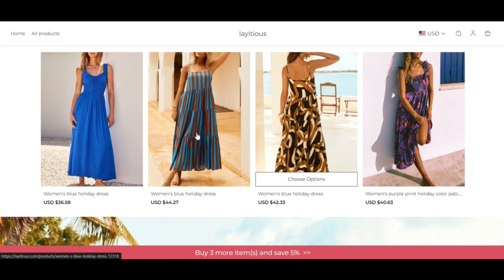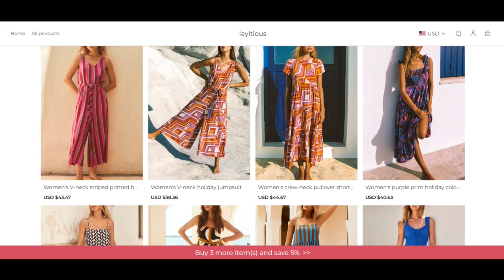Layitious Reviews ( JAN 24 ) Legit Or Another Scam ? ! Layitious ! Layitious Com Reviews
Layitious Reviews ( JAN 24 ) Legit Or Another Scam ? ! Layitious ! Layitious Com Reviews ! Layitious.Com Reviews

The trust ranking of layitious.com is amazingly incredibly low. That could be a reliable indicator that the Internet site may be a rip-off.

We rated layitious.com using a pc application. The algorithm has scanned the Web page investigating the source code being used, conditions and terms, registry, region of the Group and when the website has been offered A number of good or adverse thoughts. Scamadviser uses All of this facts to create a have religion in rating.